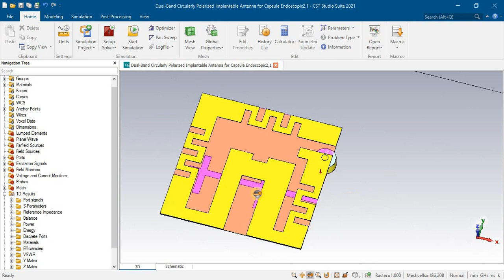planar inverted-F meandering antenna under dual resonances for biomedical application cst